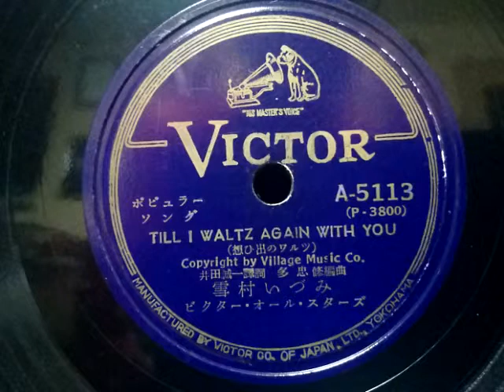雪村 いづみ ♪Till I Waltz Again With You♪(想ひ出のワルツ)1953年 78rpm record , HMV 102 phonograph